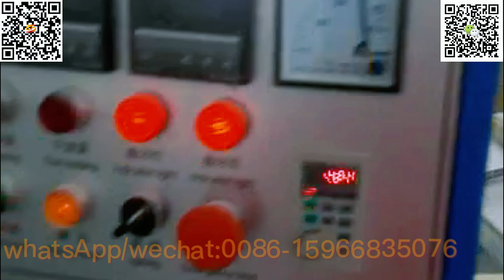pvc ceiling wall panel machine|panel making machine at best price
pvc wall panel production line with lamination,
pvc wall panel making production line,

pvc wpc hollow wall panel ceiling board making machine,